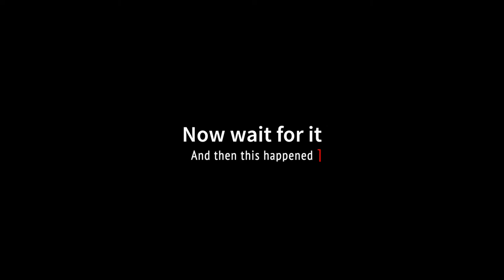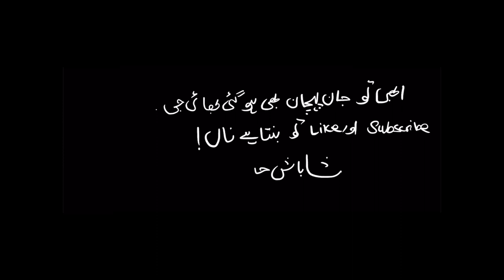EP 2. To Love or To Hunt. Hunting stag and geese in Scotland